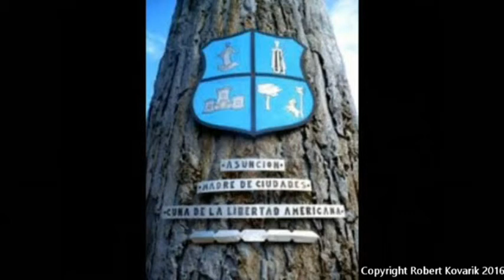D3 Der Eroberer- Die Paraguayische Trilogie, Teil I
Die neue, überarbeitete Ausgabe meiner 60-teiligen Paraguayischen Trilogie. 3. musikalisches Bild